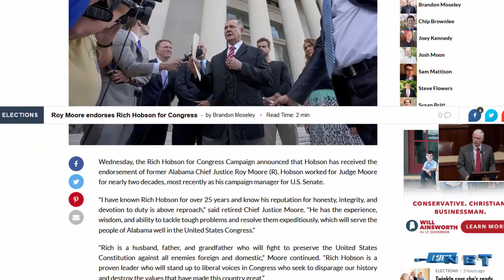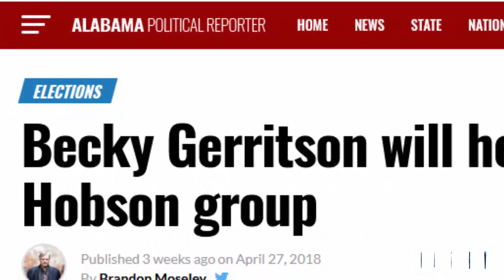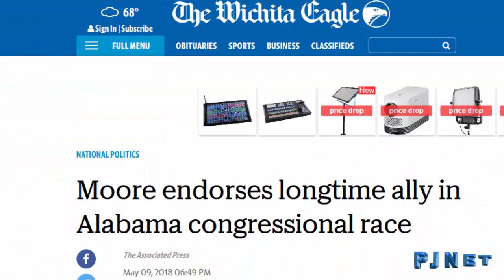Rich Hobson Receives Endorsements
PJNET is proud to support Rich Hobson to represent Alabama in the US House